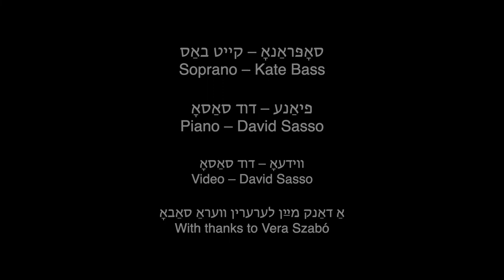Daffodils (Yiddish) - געלע נאַרציסן - David Sasso / William Wordsworth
Lyrics - "Daffodils" by William Wordsworth
Yiddish translation - David Sasso

Soprano - Kate Bass
Piano - David Sasso

Video - David Sasso
With thanks to Vera Szabó